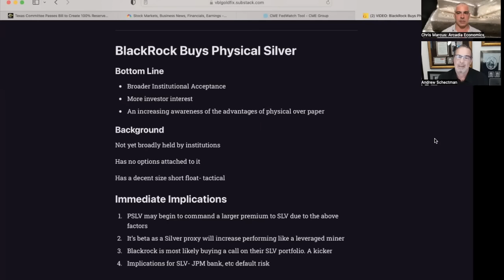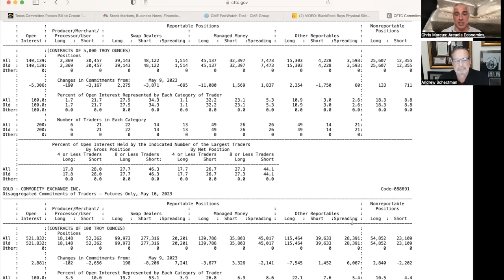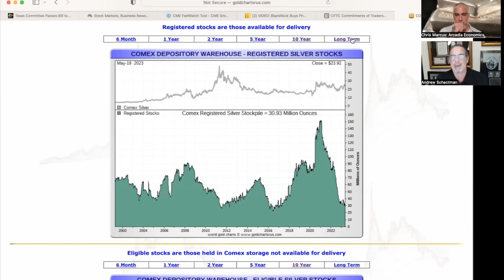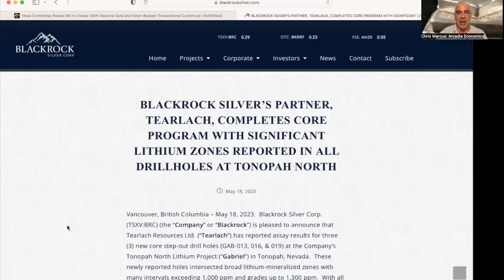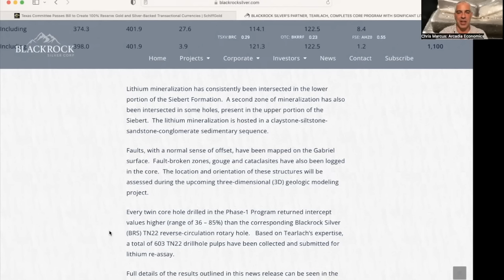Andy Schectman: Junk Silver Supply Remains Tight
In the last few weeks the silver premium levels have been slightly lower, as a sense of calm has returned to the markets following 2 months of chaos in the banking sector. Yet the supply of junk silver remains tight following the surge in demand caused by the recent bank failures.

Junk silver is a unique market, in that there's not any more being made, and therefore not a steady stream of new product coming back on the market. Then factor in that it remains a popular product by many silver investors due to its unique properties, and as a result, it's not easy for dealers to continue to find it in large quantities.

So in this week's physical silver market report, Andy Schectman of Miles Franklin talks about the junk silver market, as well as the general premium levels in the silver market. He also talks about the latest news ahead of the debt ceiling, how he thinks the situation in the silver market ultimately involves, and some of the other news affecting the silver market.

To find out more, click to watch this video now!

(URL0VD)